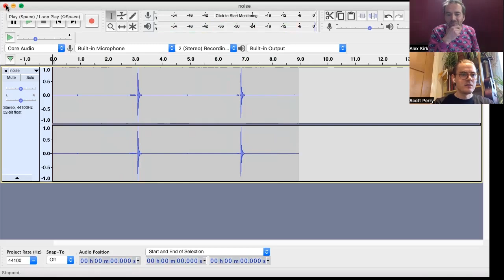The Fall - Q & A with Scott and Alex (Alex is still desperate for subscribers)